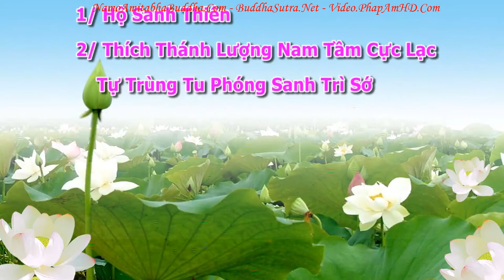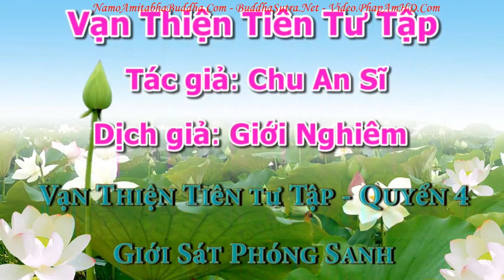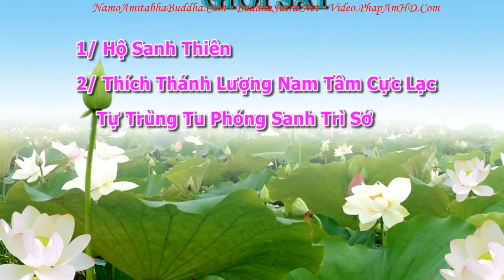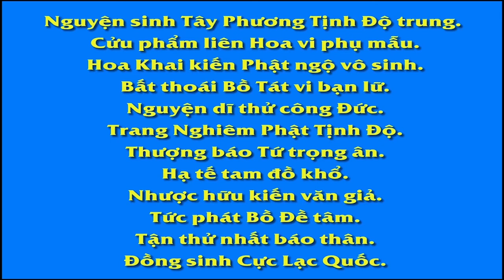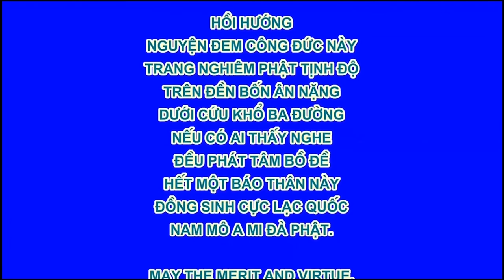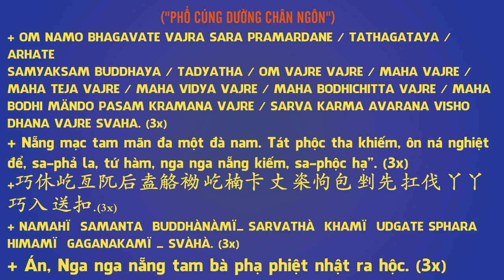An Sĩ Toàn Thư Vạn Thiện Tiên Tư Tập tập 14, Pháp Âm HD